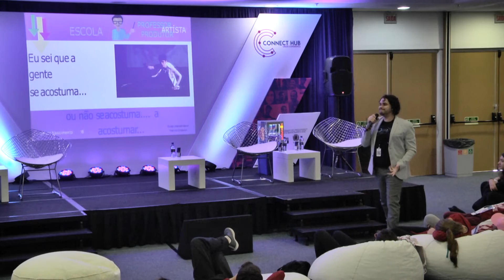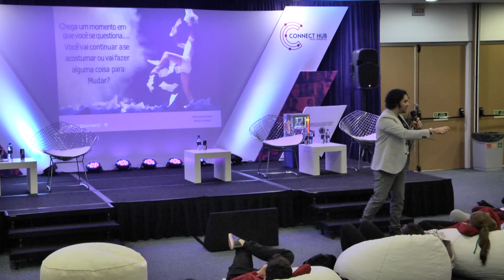III Fórum Brasileiro de Danças Urbanas - Economia Criativa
MESA 3 - DANÇA EDUCAÇÃO - QUEM NÃO DANÇA VAI DANÇAR

PALESTRANTE: FERNANDO NASCIMENTO (PR)

CONVIDADOS: Fábio Brazil (SP), Isabel Marques (PR), Rafael Parente (SP)

Encontro com profissionais da educação para um debate sobre: “A importância das Experiências Artísticas na formação da Criança em um século tecnológico.” O tema remete a necessidade de saber e discutir quem é o profissional hoje que está a frente da arte dentro das escolas. Quanto dessa relação desencadeia diretamente nas ocupações ou desocupações dos teatros e espaços de arte pelos adolescentes e quais outros pontos necessitam atenção a partir deste fator.